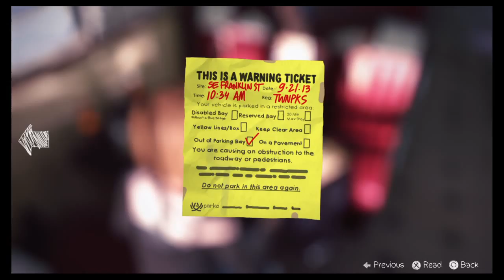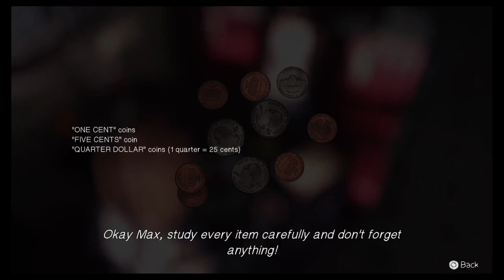Life Is Strange™_20150529150802